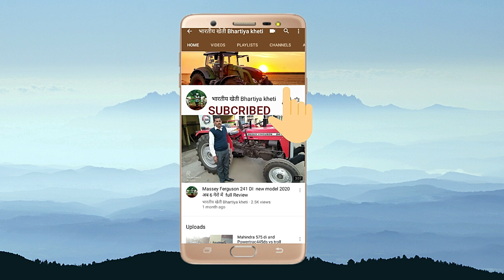Kubota mu5501 demo 2harrow pulling performance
antique

GEAR BOX

REPAIR JCB

JCB

JCB REPAIR

ESCORT JCB

tractor service

tractor tyer

tractor stunt

swaraj tractor

tractor tochan

massey ferguson

sonalika tractor

mahindra tractor

ford tractor

indofarm tractor

ace tractor

john deere

kubota tractor

New holland

hindustan tractor

POWERTRAC TRACTOR

FARMTRAC TRACTOR

antique tractor

preet tractor

REPAIR JCB

GEAR BOX

tractor

swaraj

sonalika

mahindra

ford

ace

indofarm

JCB

kubota

preet

POWERTRAC

FARMTRAC

RACE COMPETITION

RACE

RACE championship

MAN RACE

WOMEN RACE

athlitis

athlitis championship

OUTDOOR ACTIVITY

INDOOR ACTIVITY

GAME

RACE GAME

RUNING

RUNING championship

ARMY coaching

NAVY coaching

AIRFORCE coaching
Category
Autos & Vehicles